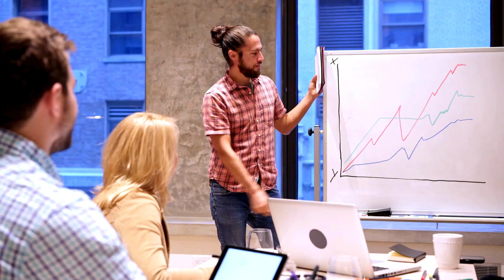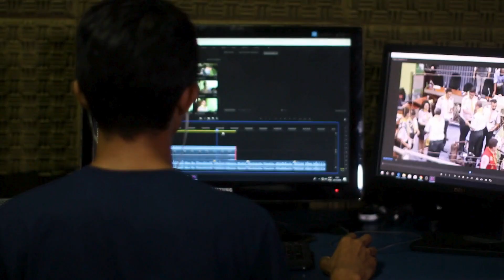सपनों से हकीकत 5 कदमों में बाय दीपक बजाज | From dreams to reality in 5 steps By Deepak Bajaj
Transform Your Dreams into Reality in 5 Steps with Deepak Bajaj

"Transform Your Dreams into Reality in 5 Steps with Deepak Bajaj" is your ultimate guide to bridging the gap between where you are and where you want to be. Inspired by Deepak Bajaj's transformative book, "सपनों से हकीकत 5 कदमों में," this video delves into the actionable steps and strategies to turn your aspirations into achievements. Discover how to clarify your vision, overcome obstacles, and harness the power of perseverance and resilience. Learn about setting achievable goals, creating a roadmap for success, and the importance of mindset in the journey towards realizing your dreams. Whether you're an aspiring entrepreneur, a student with big ambitions, or someone looking to make significant life changes, this video provides you with the tools and motivation to take those crucial steps forward.